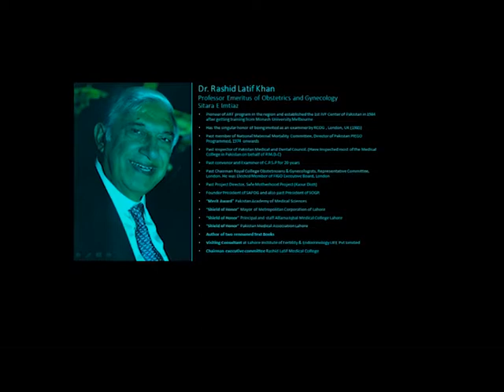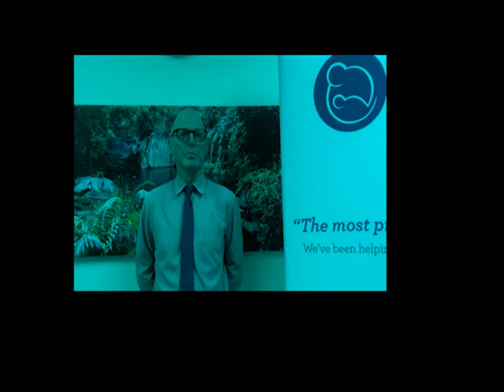Inaugural Ceremony -CFC I 1st International Fertility Conference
CFC I 1st International Fertility Conference - Inaugural Ceremony
قدرت کا حسین ترین تحفہ
ایک خوبصورت صحتمند بچہ
For Free Consultation
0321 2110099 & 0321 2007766